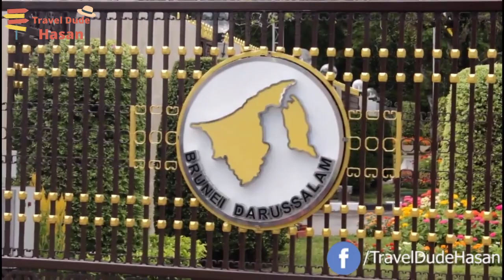दुनिया की सबसे महेंगी इमारतें | Most Costliest Buildings in the World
Dear Friends ,

In this series of Dekho Duniya - we cover Most Expensive Buildings

Voice Over : Hasan
Editor : Aman
Content Writer : Hasan